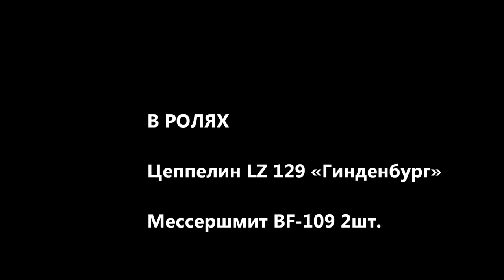Hindenburg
По небу летит дирижабль.